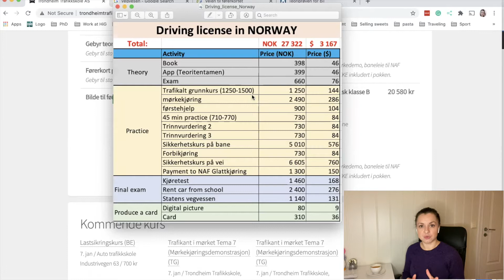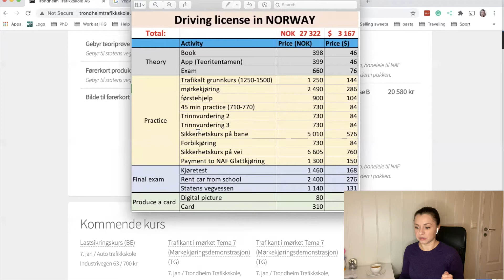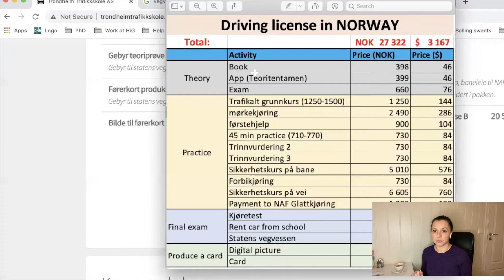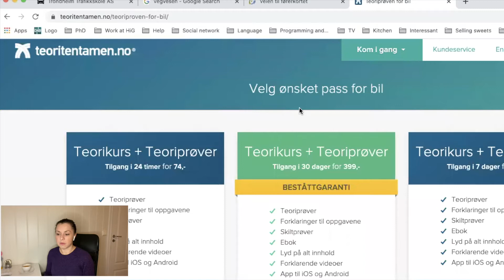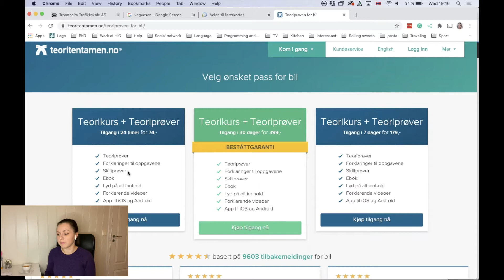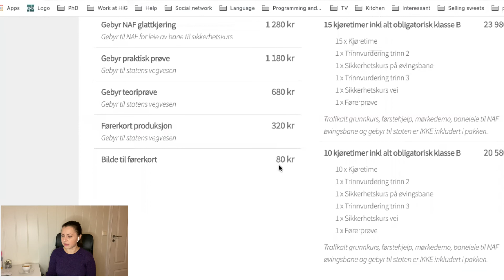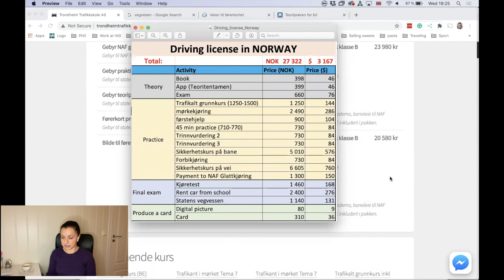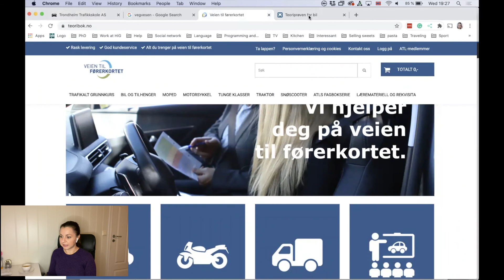HOW MUCH DRIVING LICENSE COST IN NORWAY? Driving license category B. Step by step description.